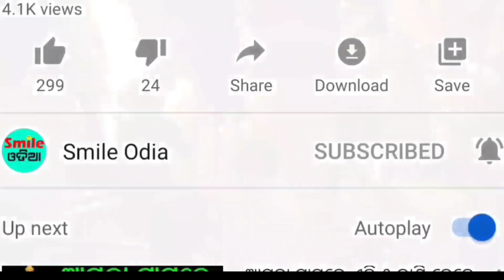TODAY Breaking News || 26 Nov 2023 || Nabin Patnaik New scheme Kalia jojana beneficiary, News Odisha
26 November 2023 Latest Odia News / Ajira Niuju / Heavy Rainfall in Odisha / Dekho Sikho Odia News

Query Solved:
• 27 Nov 2023 Odia News